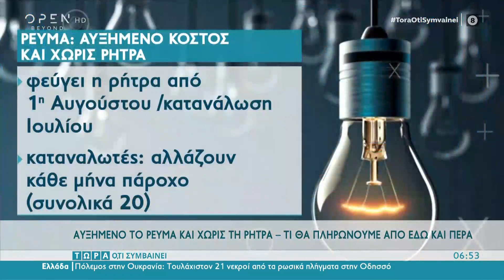Power Pass: Για ποιους ακυρώθηκαν οι αιτήσεις – τι πρέπει να κάνουν| Τώρα ό,τι συμβαίνει | OPEN TV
Τι πρέπει να κάνουν αυτοί των οποίων ακυρώθηκε η αίτηση για Power pass.